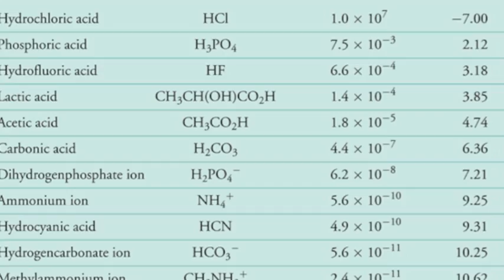ICE ICE Tables.m4v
A rap describing how to complete an Ice table to determine equilibrium concentrations!